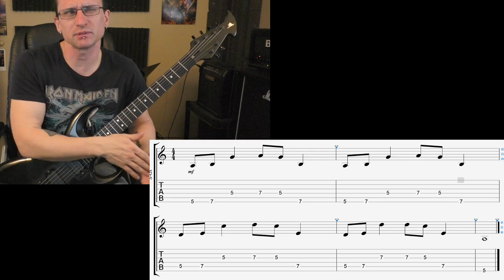Misha G. Video Correspondence Lesson 3-20-20